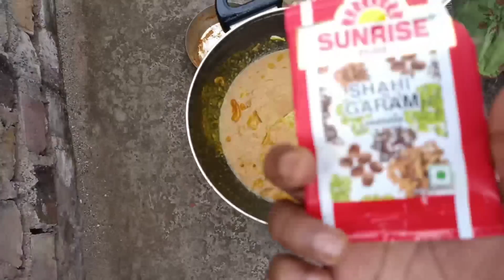Bengali vlog# নতুন বাড়ির ছাদে পিকনিক 😍 || পমফ্রেট, ইলিশ, হাঁসের মাংস রান্না করলাম 😊 আর জমিয়ে খেলাম 😋